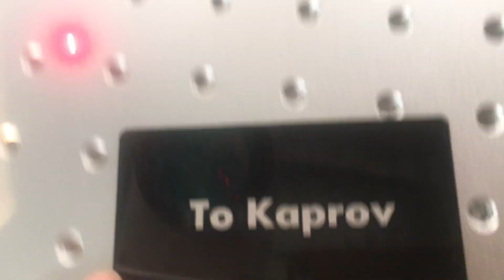mini fiber laser marking machine without cover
Cathy Chen